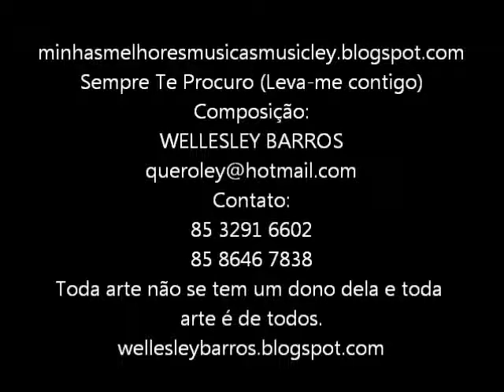1.170 SEMPRE TE PROCURO-LEVA-ME CONTIGO.Ley